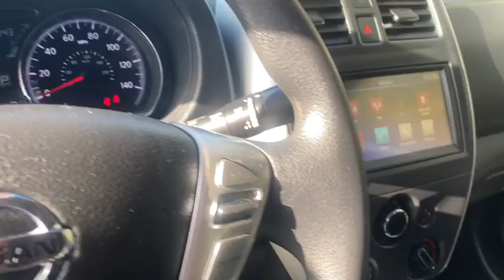2019 Nissan Versa Plymouth, Marshfield, Pembroke, Weymouth, and Brockton, MA IC8437P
Fresh Powder Used 2019 Nissan Versa available in Plymouth, Massachusetts at McGee Preowned Superstore. Servicing the Marshfield, Pembroke, Weymouth, and Brockton, MA area.
2019 Nissan Versa SV CVT - Stock#: IC8437P - VIN#: 3N1CN7AP1KL849288

: 2019 Nissan Versa Sedan SV - REDUCED FROM $14,250! FUEL EFFICIENT 39 MPG Hwy/31 MPG City! Fresh Powder exterior and Charcoal interior, SV trim. Bluetooth, iPod/MP3 Input, Back-Up Camera. SEE MORE! KEY FEATURES INCLUDE: Back-Up Camera, Bluetooth. Rear Spoiler, MP3 Player, Remote Trunk Release, Keyless Entry, Child Safety Locks. Nissan SV with Fresh Powder exterior and Charcoal interior features a 4 Cylinder Engine with 109 HP at 6000 RPM*. VEHICLE REVIEWS: The 2019 Nissan Versa has a few things going for it, including a comfortable ride, pretty good fuel economy and a spacious interior. -Edmunds.com. Great Gas Mileage: 39 MPG Hwy. A GREAT VALUE: Reduced from $14,250. VISIT US TODAY: Here at McGee Pre-Owned Superstore, Customer Service is our #1 priority. The McGee Family Dealerships have been serving the South Shore for over 40 years and we would love to make you part of our family. When you purchase your pre-owned vehicle from McGee, it's a personal transaction between our family and yours. We understand our customers are our reason for being in business. Feel free to set up a test drive or discuss your options with our friendly sales staff - Call, Click or Visit! Please confirm the accuracy of the included equipment by calling us prior to purchase. Tax, title, registration and $498 Doc fee Extra.